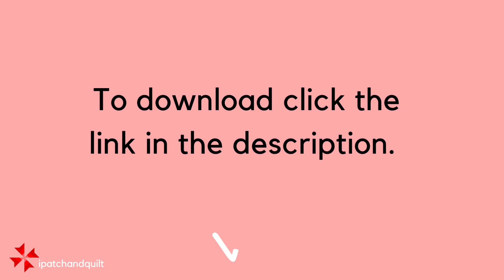Zig Zag quilt is 28 different layouts!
Learn all about the many different layouts for your own Zig Zag quilt!